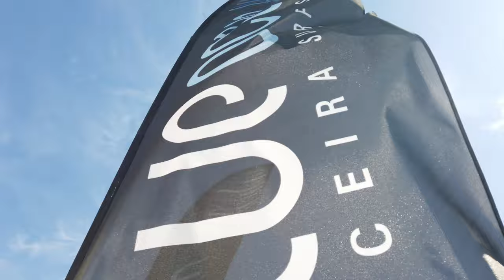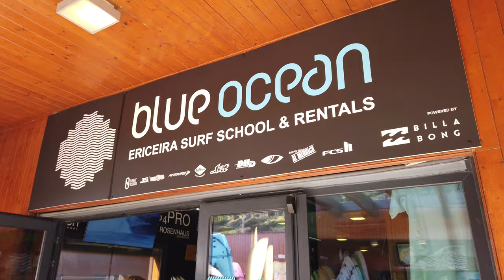🌊 WELCOME TO *BLUE OCEAN ERICEIRA SURF SCHOOL*! 🌊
Join us for our surf classes and rentals at Blue Ocean Ericeira Surf School at Ribeira D'Ilhas beach - the only European world surf reserve, located in Ericeira, Portugal!